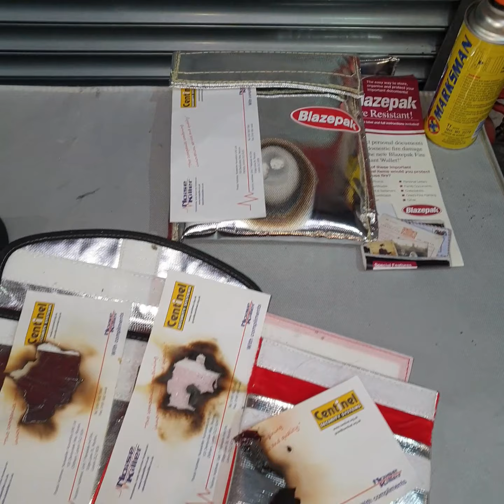Blazepak fire resistant document wallet - FIRE TESTING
We recently produced an inhouse testing scenario for the various fire proof - resistant document wallets available on the market at the moment and compared them to our UK Manufactured Blazepak product.

We tested each wallet exactly the same, which was to insert a paper compliments slip inside, close the wallet up, then point a direct flame to the wallet for 30 seconds. You can see the state of the slip after the 30 seconds, as well as some of the awful fumes they gave off.

Finally we tested our Blazepak fire resistant document wallet for DOUBLE the time the other were tested for (60 seconds!)

Make you own mind up as to which wallet you want your valuable and irreplaceable items stored in.